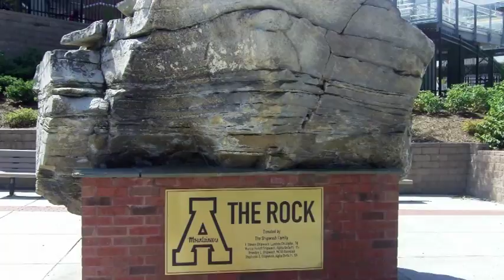Southern Fried Football Video Highlights Week #2: 9/18/2010 NC CENTRAL at APP STATE